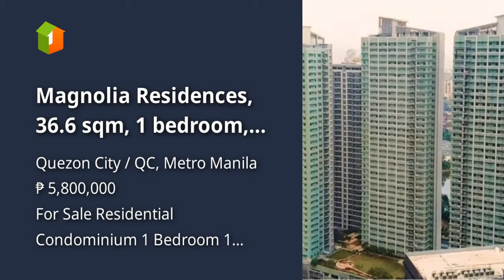Magnolia Residences, 36.6 sqm, 1 bedroom, semi furnish Php 5.8M only!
Condominium/Apartment Type: Residential Condominium
Number of Bedrooms: 1
Number of Bathrooms: 1
Unit Size in sqm: 36.6 sqm.
Tower: Tower B